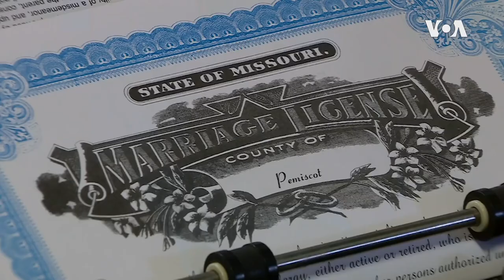早婚女孩儿易遭受情感创伤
根据联合国儿童基金会的数据，全球大约有6.5亿女孩在18岁之前结婚，这大约占世界女性人口的17%。这些婚姻往往使女孩无法完成她们的学业，并可能导致毁灭性的心理和身体后果。在一个长达一年的项目中，美国之音采访了从阿尔巴尼亚到巴基斯坦再到坦桑尼亚的未成年新娘。